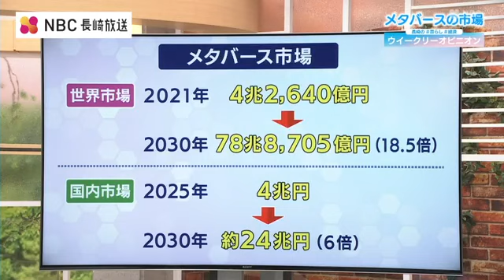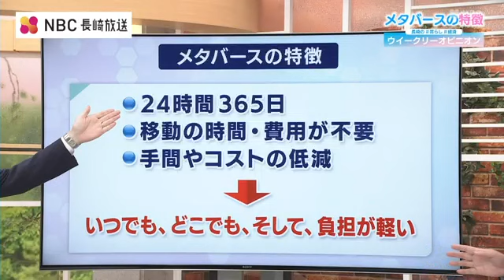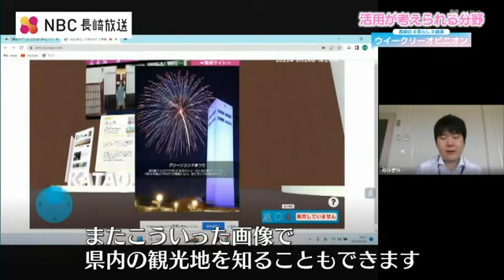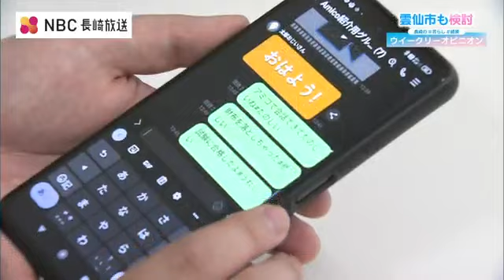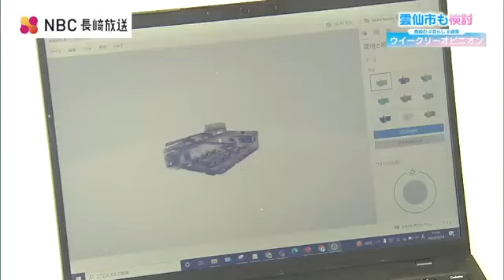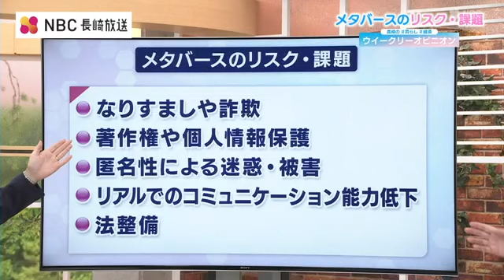経済活動・行政サービス・IT弱者の支援…『現実空間』を便利で過ごしやすく 急拡大するメタバースの活用と課題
急速に拡大している“メタバース（仮想空間）”
リアルとは異なるコミュニケーションを通じて 新たな企業活動や行政サービス、高齢者支援などへの活用が始まっています。
メタバースによって、私たちの暮らしはどう変わるのか、そのメリットとそこに潜むリスクを考えます。

メタバースってなに？

自分の代わりに仮想空間を自由に動き回るキャラクターが”アバター”です。
ゲームなどのエンターテインメントだけでなく 自分の分身である”アバター”が、メタバースと呼ばれる “仮想空間” で様々なサービスを受けられるようになりました。 【住吉 光アナウンサー 以下 住】長崎の暮らし経済ウィークリーオピニオン、平家 達史NBC論説委員（以下【平】）とお伝えします。【平】今回のテーマは「メタバースで何が変わる?」
メタバースとは、明確な定義はないのですが、自分の分身である”アバター”が仮想空間で活動できるサービス、と考えてもらえればいいです。
既に様々な経済活動も行われています。（3/7のJNNニュース）：
「KDDIがきょう発表したのは”買い物”や”決済”などの経済活動を、メタバース上で提供するサービスです」記者：「今からバーチャルの渋谷の世界に入ります」「メタバース空間には、渋谷の街並みや実際にあるアパレルショップまで再現。
家にいながら自分の分身”アバター”を使って買い物ができるのです」

市場規模の急拡大が予想されているメタバース

【住】かつて映画で見た未来の世界のようです。市場規模としては、どれくらいなんでしょうか？【平】昨年度の国の”情報通信白書”では、メタバースの世界市場は2021年に4兆円ほどであったものが、2030年にはおよそ79兆円まで拡大するとしています。
また、三菱総合研究所が去年11月にまとめたレポートでは、国内市場について、2年後の2025年に4兆円程度、その後2030年には約24兆円程度になると期待しています。【住】ものすごい勢いで成長しているのですね。
【平】これは、メタバースの “特性” に要因があるといえます。メタバースの世界は──
（1）24時間365日いつでもその空間に入ることができる
（2）リアルイベントに参加するには、その場所まで移動しなければならなかったものが、距離を気にせず、時間も費用も掛からない
（3）イベントの展示物を変更する場合、実際に交換すべき物や作業する人の手配などが必要だったが、データの更新だけで済む
──といった特徴があり、新しいビジネスを展開する上では、メリットが大きいわけです。

活用は、エンタメだけではなく行政サービス・選挙活動にまで…

【住】実際に、どのような分野で活用が考えられていますか？
【平】最も利用されている”ゲーム・アミューズメント”の分野はもちろんですが、県内でも学校の授業やメタバース上に会社を設けたり、4月の長崎市長選など選挙活動の一環として活用されたりしました。【住】長崎県内では、他に活用に向けての動きはないのですか?
【平】自治体で、今まさに活用に向けて検討が始まっています。大石 賢吾 長崎県知事：
「メタバースは、物理的な制限とか距離的なもの、それを乗り越えるだけの可能性があると思いますし、離島・半島が多い本県にとっては、可能性が高いものではないかと思います。
どういったものに使っていくかというのは今、検討中ですけれども、秋田県で（予定されているメタバース）の体験・情報発信（機能）も非常に有能なものだと思います」【住】長崎県も活用を検討し始めたのですね。
秋田県の話とはどのようなものなのですか？

導入費用は300万円　秋田を知ってもらい移住なども気軽に相談

秋田県　移住・定住促進課　星野 慧太さん：
「パビリオンの中では、県内の市町村から提供してもらった”移住定住施策”に関する情報を並べていて（アバターが）近づくと、各市町村についての情報を知ることができます。
動画で見ることも可能ですし、画像で秋田県内の観光地を知ることもできます」『24時間、秋田の情報を知ることができる』として、3月に行われた実証実験の際は、1か月間で1,700人が利用し、そのうち800人が県外の人だったといいます。
県外からの反応も良かったことから、秋田県は機能を充実させ、6月からは本格的に稼働することにしています。秋田県 移住・定住促進課 星野 慧太さん：
「AIで相談対応してもらえる機能を設けて、テキストベースにはなるんですが、自分たちが対応できないときに、AIで移住相談が対応できるような機能をこちらのメタバースに導入しようかと考えています」【住】移住の情報を知るのに、秋田まで行くのは腰が重いけど、ちょっと話を聞いてみたいという人にはピッタリの”場所”ですね。
【平】そうですね。そして秋田県では今回のメタバース導入費用が300万円ほどで済んでおり”イベントを開くより低コスト”という点も魅力だと語っていました。

IT弱者にも優しい　リアルに近いコミュニケーション

長崎県内の自治体では、高齢化率が35%を超えている雲仙市が長崎大学と協力して、この夏から高齢者福祉の一環として、メタバースの導入実験を計画しています。（アバター）：「3件の新着メッセージがあります」
（アバター）：「小林透です。長崎は蒸し暑いです」長崎大学のメタバース研究室では、独居老人と離れて住む家族が簡単にコミュケーションが取れるようにと『メッセージを音声に変換』し、送ることができるツールを開発しました。画面上のアバターは“嬉しい” “楽しい” “悲しい”の表情をすることができるほか、電話と違って都合が良いときにメッセージの送受信ができるため、高齢者にとっても家族にとっても使いやすい仕様になっています。長崎大学情報データ科学部　メタバース研究室　小林 透教授：
「今までスマートフォンが使えない方でも、対面のコミュニケーションは慣れておられますから、それと同じようなやり方でできるようにしてあげれば、スマートフォンが使える・使えないっていう問題が解決できるかなということで、ポイントは”対面のコミュニケーション”と、いかに同じような環境を作り出すかっていうところだと思います」

懐かしい風景・空間を感じながらコミュニケーション

雲仙市ではこのほか、廃校となった雲仙小学校をメタバース空間で再現し、この空間上で雲仙市が抱える課題について、市民や雲仙市出身者と議論することができないか、検討しています。雲仙観光局　IT・DX担当：中村 星斗さん
「どういったところにメリットを感じていて、どういったところがちょっとリスクだよねっていうのを、行政としてもきちんと、そこの技術にキャッチアップすることが大事かなって思っております」【住】最新の技術ですけど、スマホやパソコンを使い慣れていない人にとっては、対面のコミュニケーションに近いので、逆に使いやすい、そして安心感があるというのは面白いと思いました。

なりすましの危険性・法整備が追いついていないなど課題も

【平】ただ、メタバースのデメリット・リスクというのは”なりすましや詐欺”であったり”著作権や個人情報保護”それに”匿名性による迷惑や被害”が考えられます。【住】これから、様々な問題が出てきそうですね。【平】ただ、ここで大切なのは、私たちがリアルの世界、現実空間をより便利な過ごしやすいものにしていくために、メタバースを活用していくということです。
今回紹介したことも参考にしていただき、”リアル”と”メタバース”を使い分けて、経済活動や日常生活の生産性を上げていくことが重要ではないかと思います。